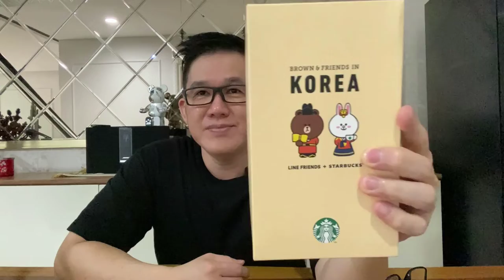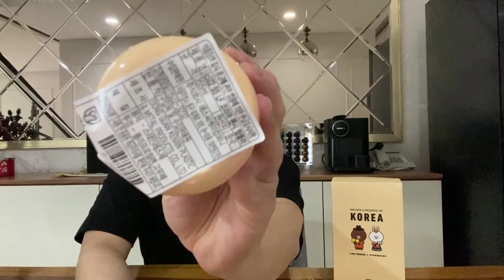Review Tumbler Starbucks Line Friends Korea